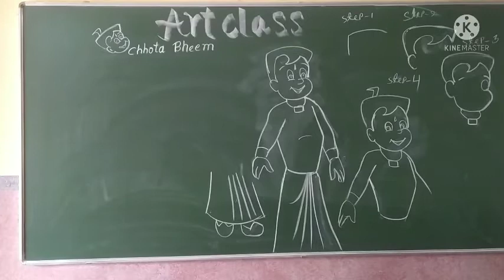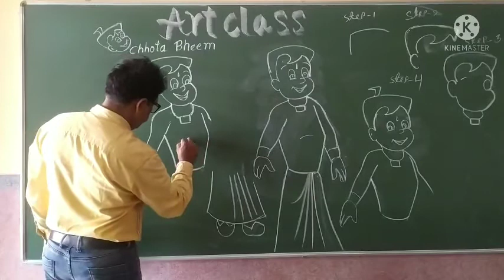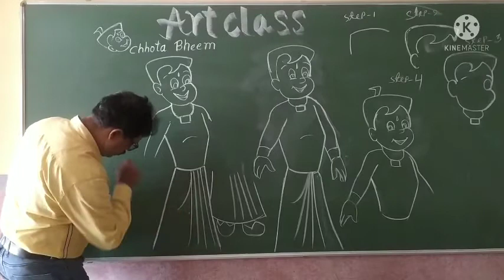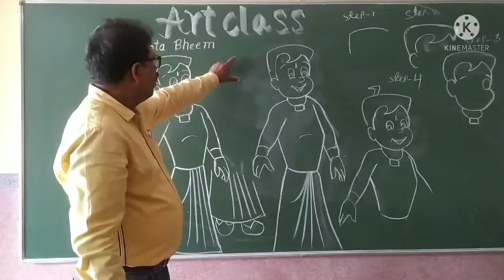chota Bheem drawing step by step part -1